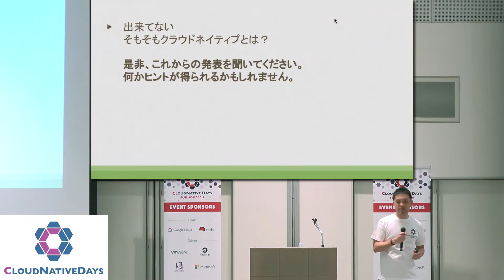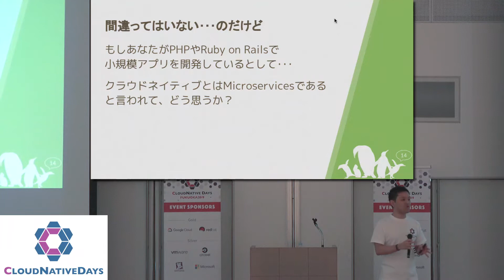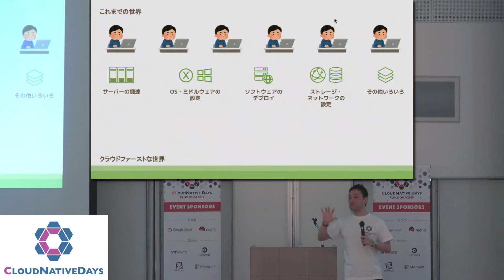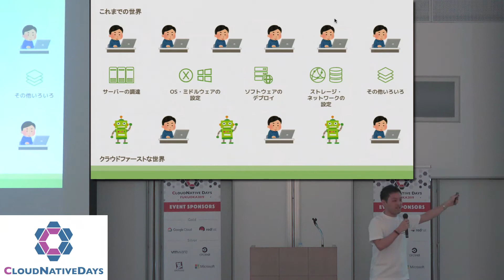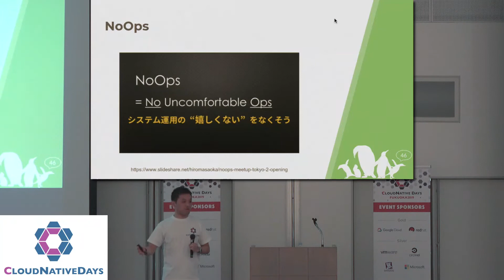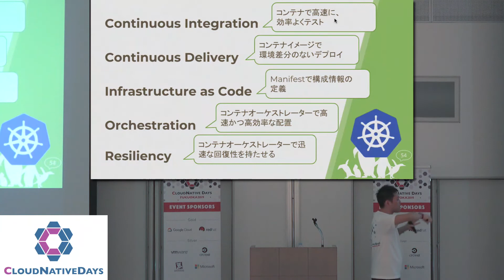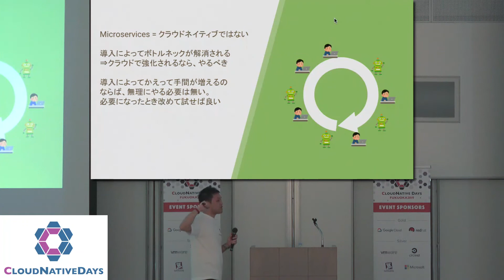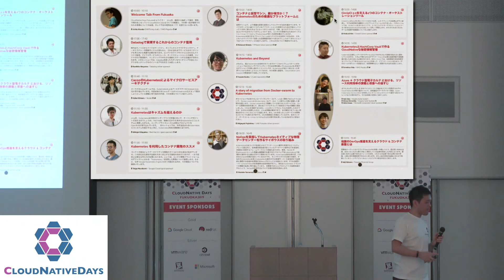【CNDF2019】飛び込もう、Cloud Nativeの世界 by Kazuto Kusama